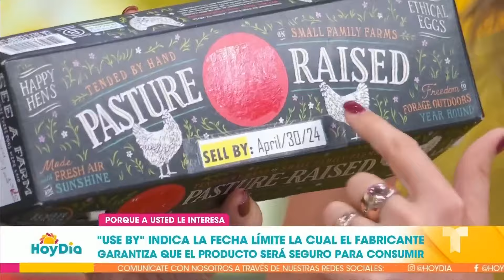Nutrióloga explica fechas de caducidad de alimentos | Hoy Día | Telemundo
Video oficial de Hoy Día. La especialista Adriana Martin aclara qué significan las fechas que contienen los empaques de alimentos como la leche, el huevo, el pan, y la carne, para está seguros de hasta cuando podemos consumirlos.